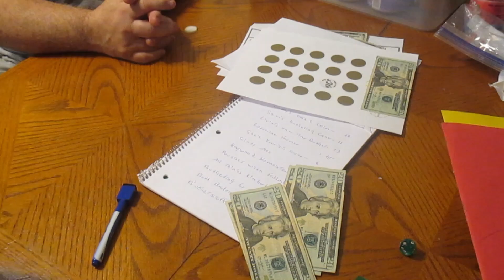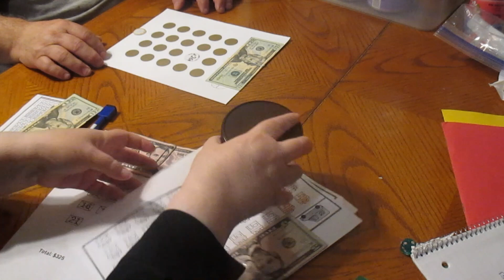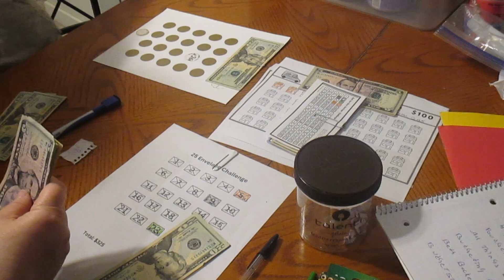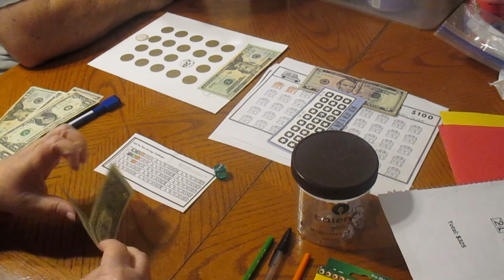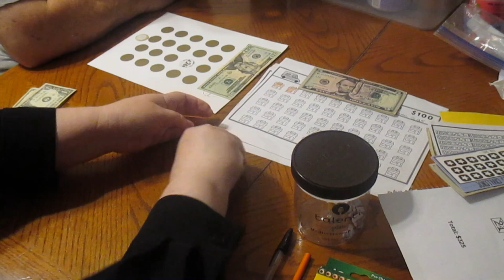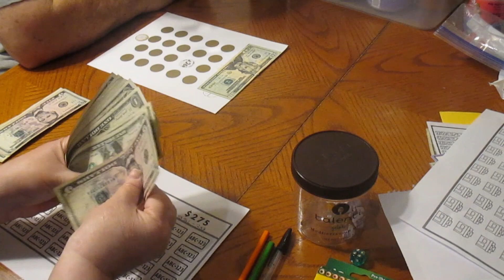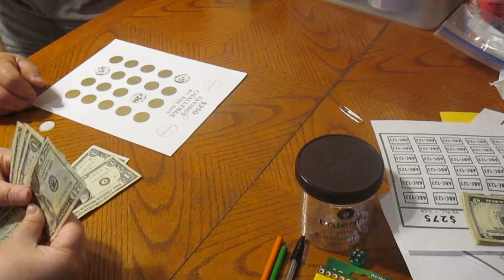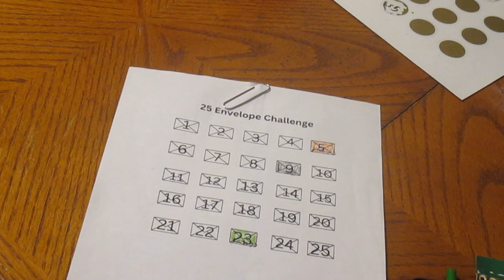2023 Savings Challenges! Week Three!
2023 savings challenges week three.
 Enjoy the video take care everyone.

I am NOT a financial expert. I am not qualified or certified to give financial advice. All of the advice I provide is based off of my own personal experience. If you need financial advice  seek a financial adviser.

Remember to always believe in yourself!
Donna Jo